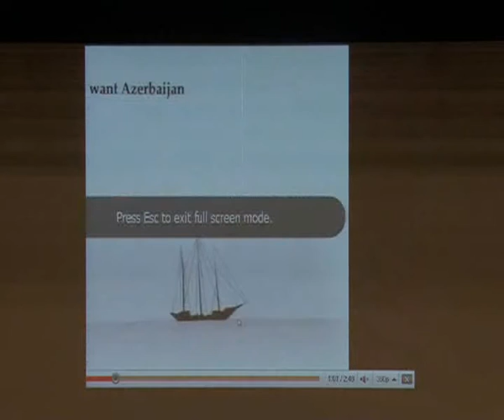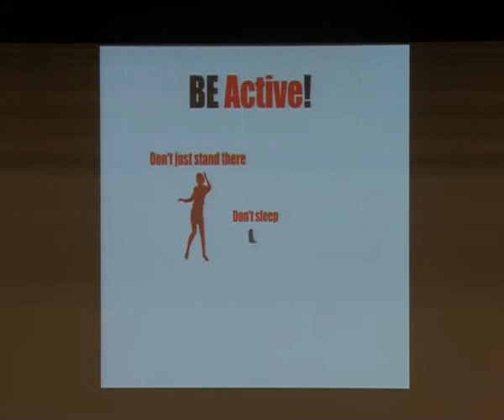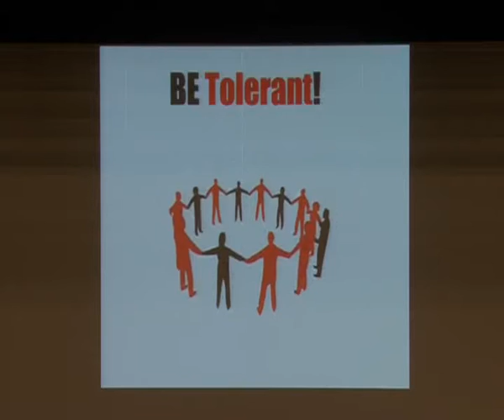Geneva Summit 2: Ruslan Asad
Next Generation: Youth, Rights Defenders and the Blogosphere
Ruslan Asad , Co-Leader of the OL! Youth movement, Azerbaijan